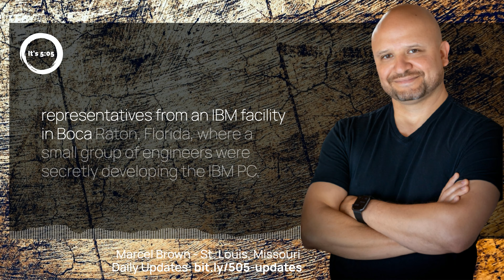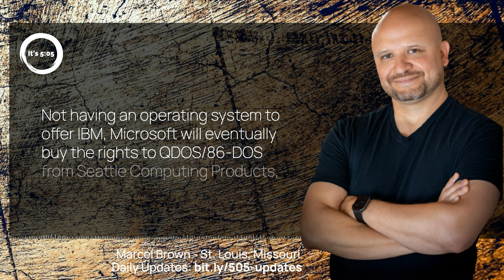This Day, July 21, in Tech History with Marcel Brown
Full episode available on your favorite podcast platform: /

This is Marcel Brown, serving you up some technology history for July 21st and 22nd.

July 21st, 1999. Apple introduces the iBook laptop, the first mainstream computer designed and sold with built-in wireless networking.

I remember working at the time for a corporation and being on the forefront of evaluating and testing the then known as 802.11b wireless networking protocol. This was before the term wifi had been coined. I was really impressed with Apple and having the foresight of introducing wireless networking at the time. Indeed, Apple’s introduction of the iBook helped spur wireless networking into the mainstream.

July 22nd, 1980. One of the most important, yet little known dates in technology history. Representatives from an IBM facility in Boca Raton, Florida, where a small group of engineers were secretly developing the IBM PC, meet with Bill Gates and Steve Ballmer of Microsoft to discuss licensing software and an operating system for the still developing PC.

Not having an operating system to offer IBM, Microsoft will eventually buy the rights to QDOS/86-DOS from Seattle Computing Products, which they will, in turn, license to IBM as PC DOS and later licensed to PC clone makers as MS-DOS. This alliance between IBM and Microsoft forms one of the most dominant platforms in the history of computing, which goes on to crush nearly all other PC platforms in the eighties and nineties.

Ironically, this platform nearly crushes IBM itself as they lost control of the platform to PC clone makers in Microsoft.